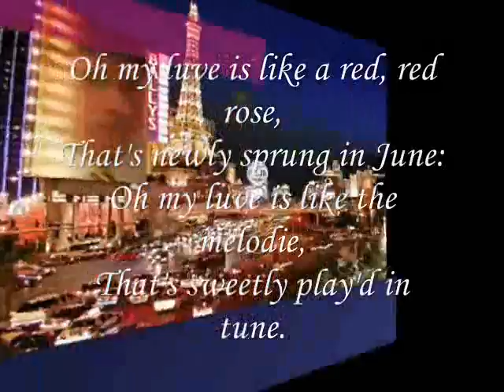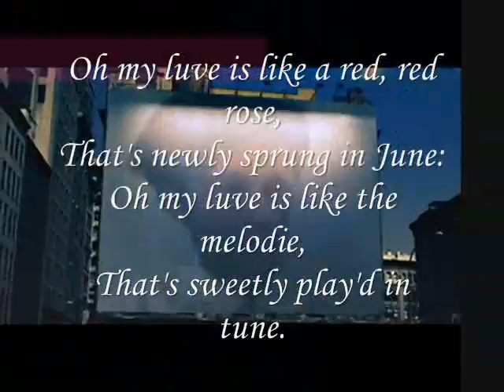sprung ,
do.
do so
Money is an excellent servant, but the host
very bad.